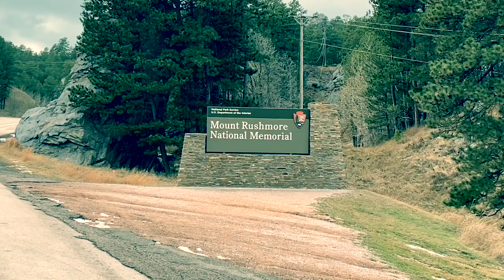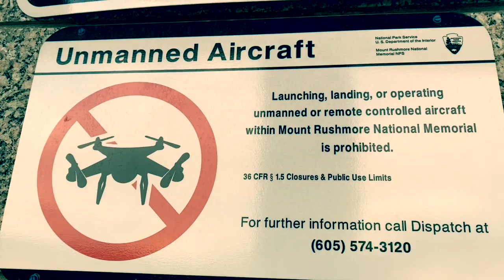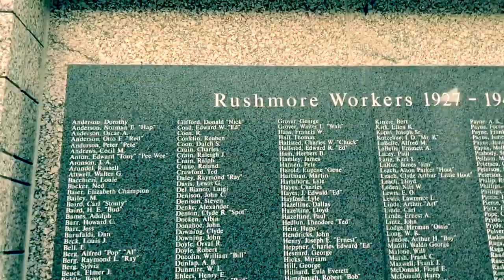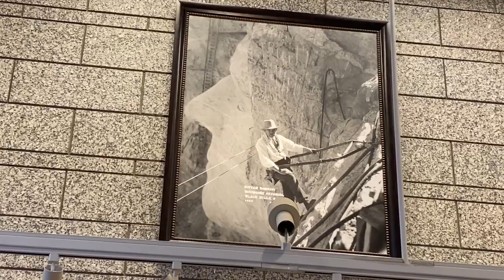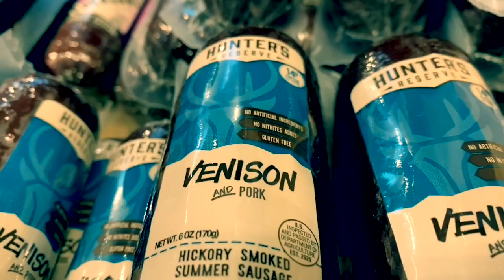I WAS ALL ALONE AT MOUNT RUSHMORE | PLUS The Secret Door Behind Lincoln’s Head | What’s Inside?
Mount Rushmore National Memorial is centered on a sculpture carved into the granite face of Mount Rushmore in the Black Hills in Keystone, South Dakota, United States. Sculptor Gutzon Borglum created the sculpture's design and oversaw the project's execution from 1927 to 1941 with the help of his son Lincoln Borglum. The sculpture features the 60-foot (18 m) heads of Presidents George Washington (1732–1799), Thomas Jefferson (1743–1826), Theodore Roosevelt (1858–1919), and Abraham Lincoln (1809–1865), as recommended by Borglum. The four presidents were chosen to represent the nation's birth, growth, development, and preservation, respectively. The memorial park covers 1,278.45 acres (2.00 sq mi; 5.17 km2) and is 5,725 feet (1,745 m) above sea level.